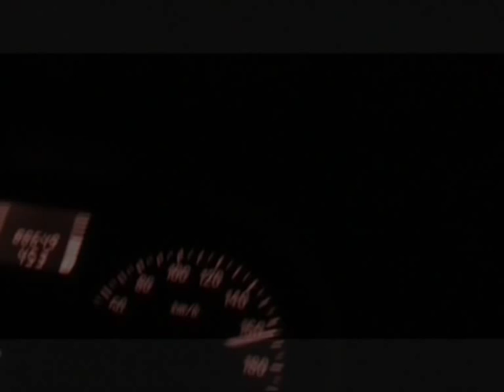Trailer... When Nature Calls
Check out this trailer of Solar Tackle team members Gunther Polemans' awesome video, set for realease at the 2013 Zwolle show